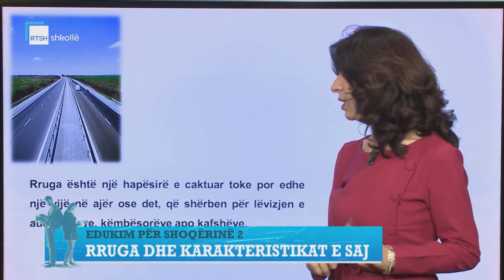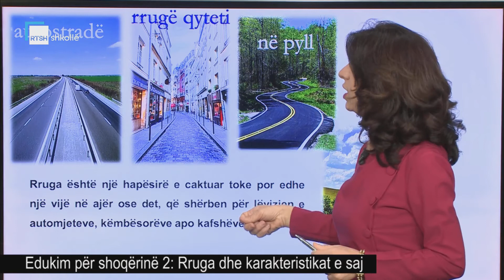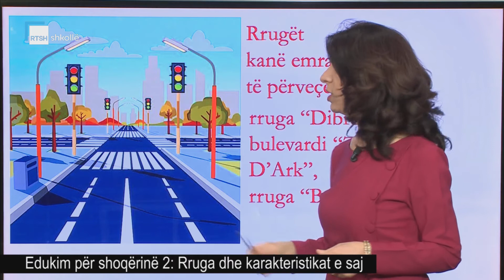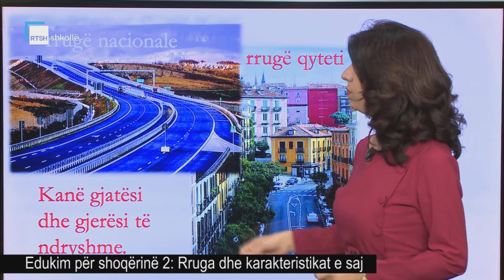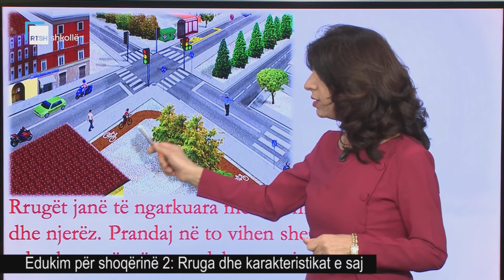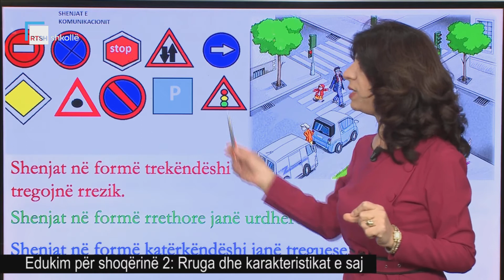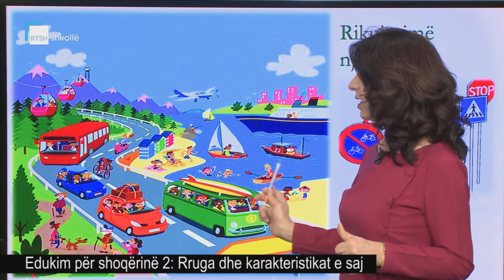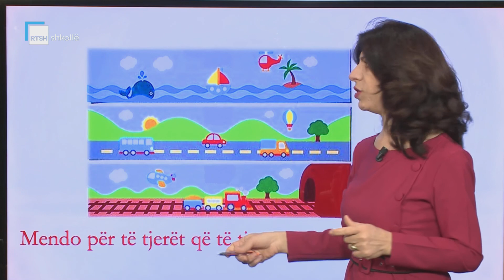Edukim për shoqërinë 2 - Rruga dhe karakteristikat e saj